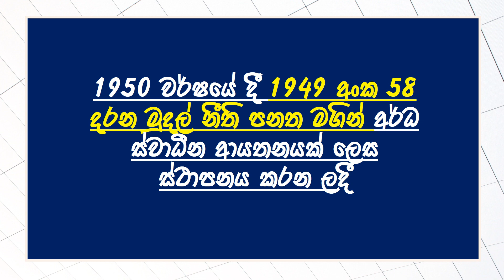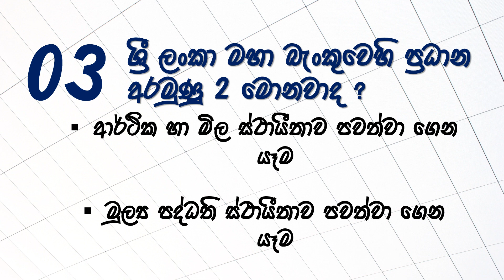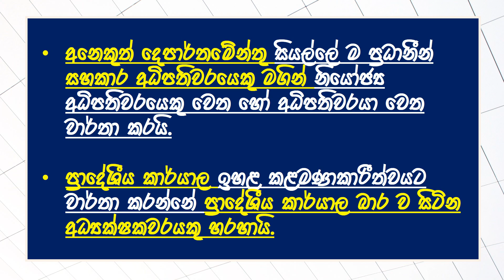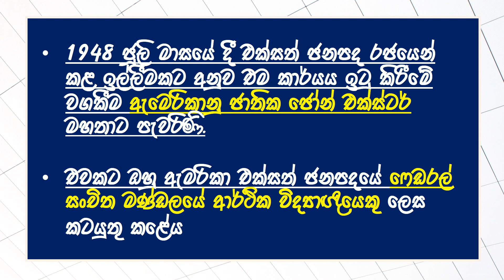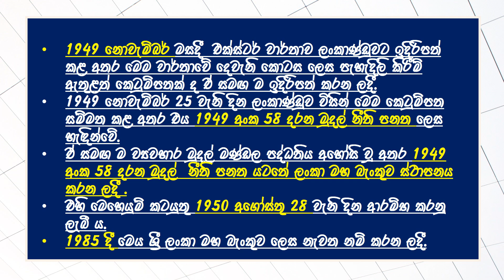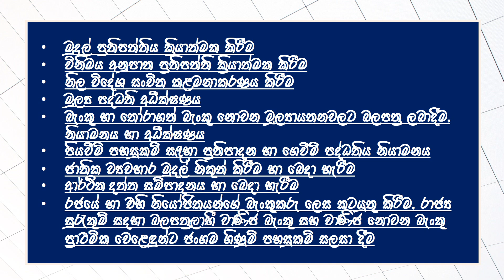Central Bank of Sri Lanka - Part 01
This video contains general facts about Central Bank in Sri Lanka.